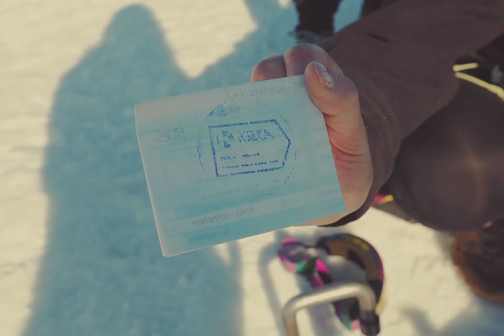~ My Mountain ~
A glimpse of our lives from the past year. Amid all the current chaos and unknown let the natural beauty overwhelm our minds:..

The incredible song composed by:
Somebody Called Me Sebastiaan